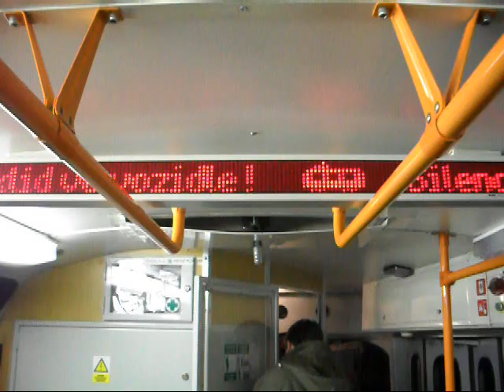Prosím o klid ve vozidle!.wmv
buse